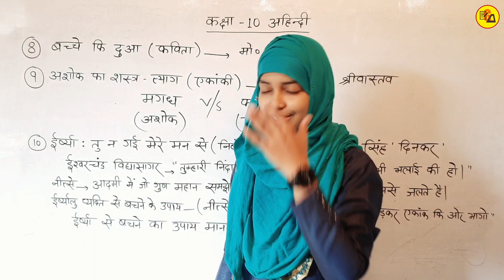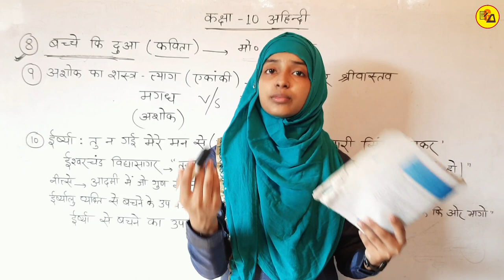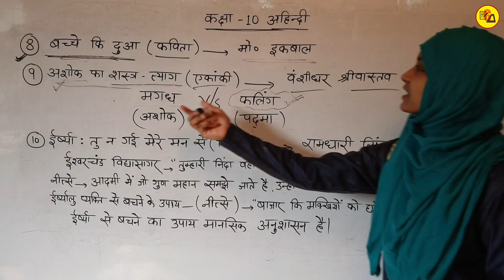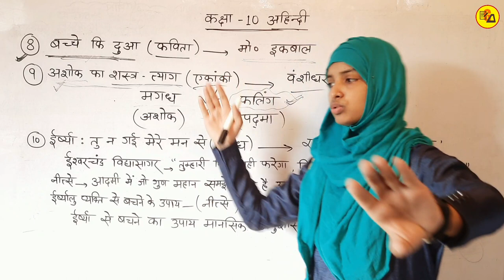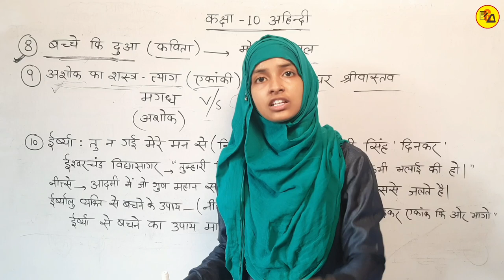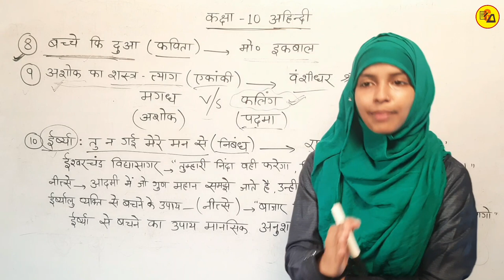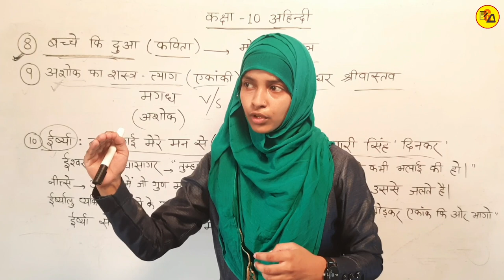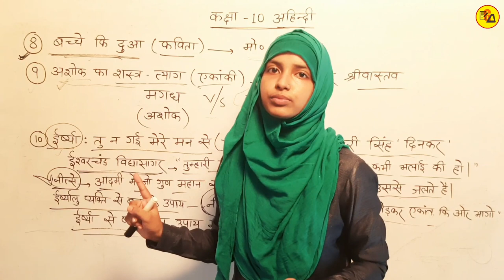Class 10 Non Hindi Chapter 8_9_10 | Bachche ki dua | Ashok | Muskaan mam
इस वीडियो के अंतर्गत कक्षा आठवीं के हिंदी जो कक्षा दसवीं के अहिंदी के रूप में बोर्ड परीक्षा के लिए पढ़ाई करना है, से 8वें 9वें और 10वें पाठ को बहुत ही अच्छे ढंग से पढ़ाया गया है l

class 10 non Hindi by muskaan mam
class 10 ahindi by muskaan mam
class 10 Hindi for Muslim students
class 8 Hindi, class 8 Hindi kislay
कक्षा दस की हिन्दी
कक्षा 8 की हिन्दी किसलय
कक्षा 8वी हिंदी किसलय
अहिंदी कक्षा दस
मुस्कान मैम
Muskaan Mam
Gyapan Academy
Gyapanacademy